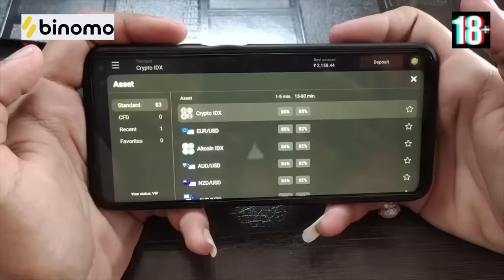Surprising The Subscriber | 6 Years Of Fun Panrom😍😍 | Fun Panrom Vlogs | Blacksheep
Only on 17 of June, go on Binomo Trading and use all VIP Status features as a professional trade for free!